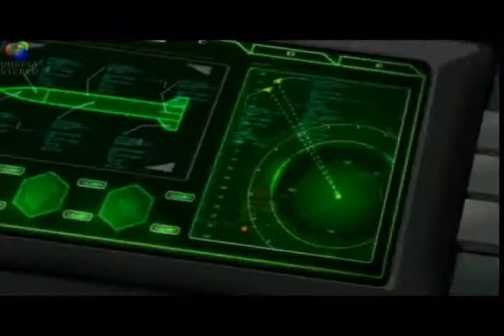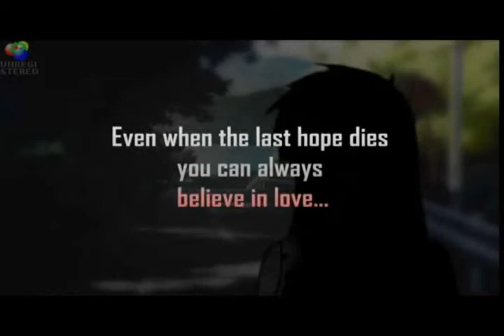Amv - We Believe.flv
"Registra Tu Voto" con este Video y Participa en Sorteos que te harà Ganar Fabulosos Premios.
Mientras Navegas Desde Nuestro Canal en YouTube, escoge los videos de tu Preferencia, da clik en link "ClikTubeTepaga.com", ¡Gratis! "Registra tu Voto" y Participa en Sorteos Mensuales.
Recuerda, entre Más Votos Registres, Más Oportunidades Tienes de Ganar. ¡Gratis